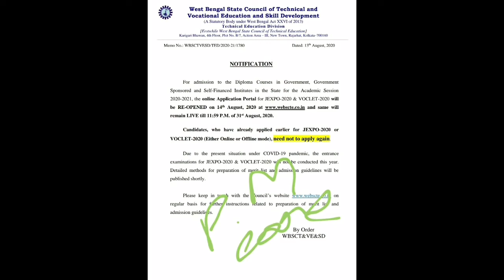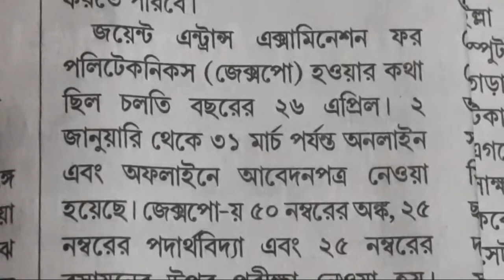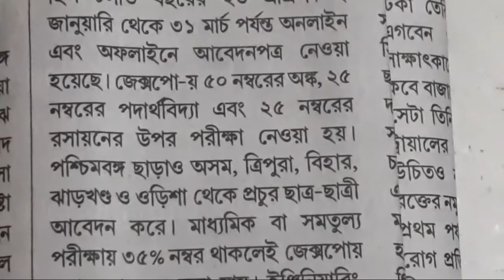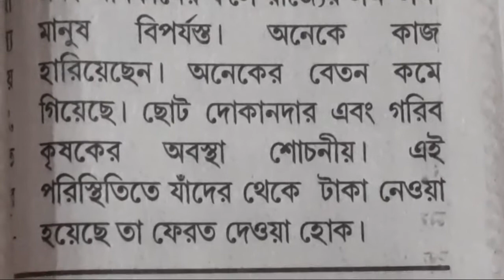জেক্সপো এবং ভোকলেট -2020 বাতিল,পলিটেকনিকে ভর্তি কীসের ভিত্তিতে?